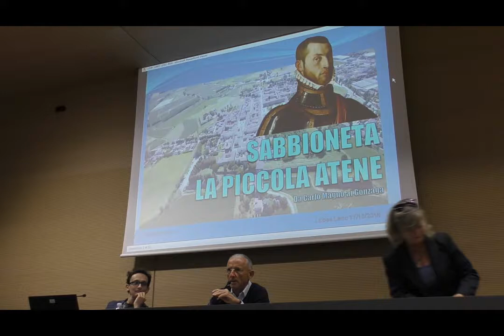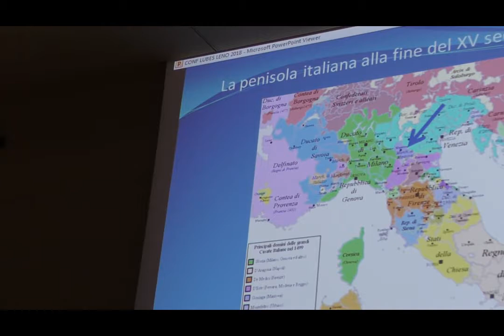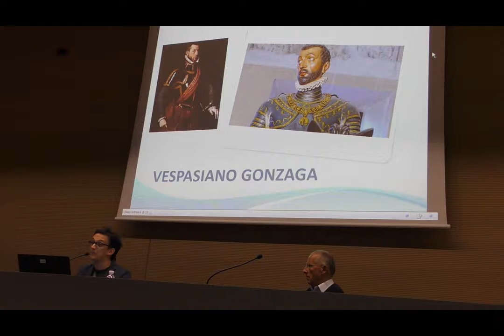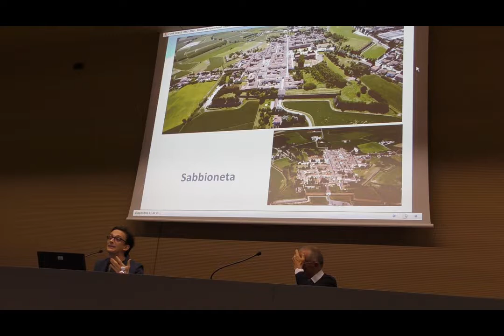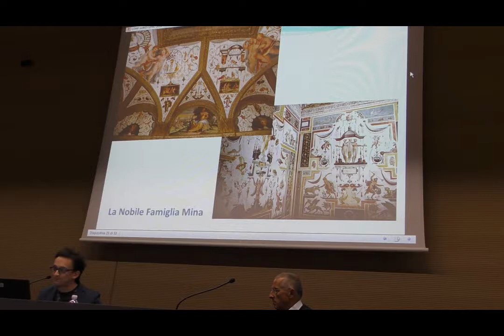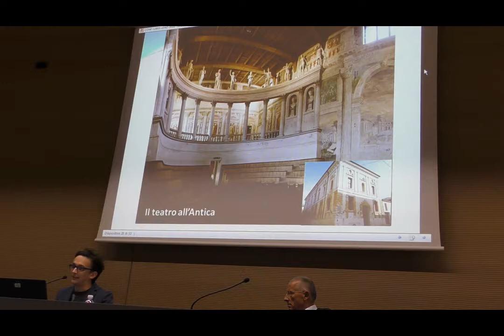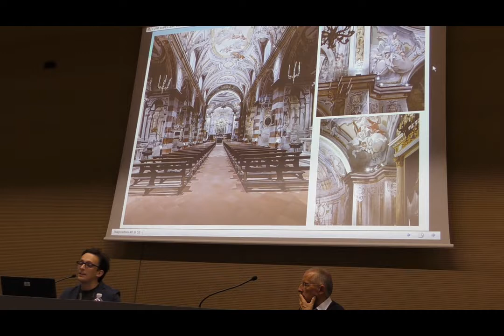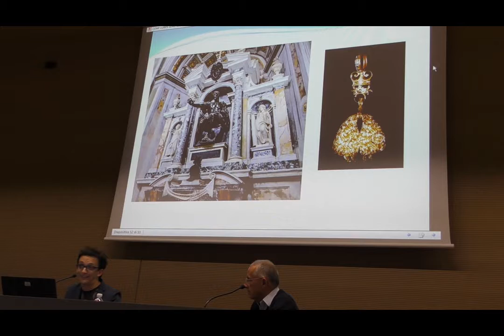Sabbioneta. La piccola Atene, da Carlo Magno ai Gonzaga - Maruti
Lezione del 17 ottobre 2018 della Libera Università dei Santi Benedetto e Scolastica di Fondazione Dominato Leonense